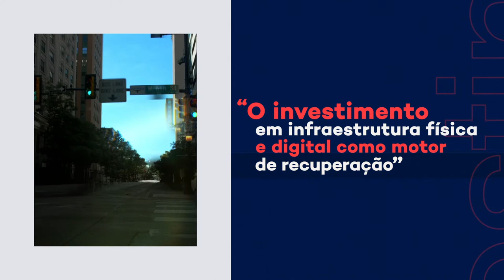Conferencia CAF 2020 Relações Europa - América Latina - Video teaser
A Conferência CAF “Relações Europa - América Latina” é um evento anual que reúne formadores de opinião de diversos setores para refletir sobre a situação desta relação bi-regional e abordar as oportunidades e desafios futuros.